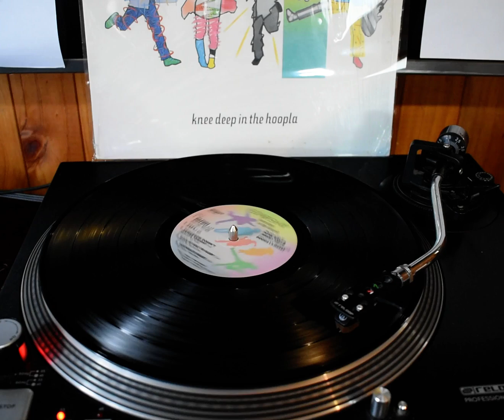STARSHIP - We Built This City - Vinilo Vinyl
Captura Aguja Audiotechnica AT-VM95SH